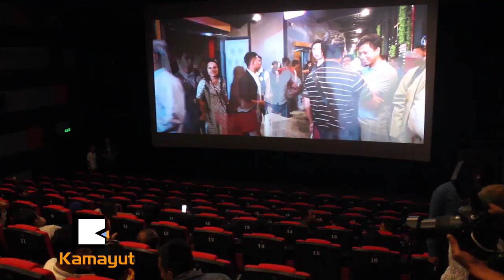တာေမြၿမိဳ႕နယ္မွာ အသစ္ဖြင့္လွစ္လုိက္တဲ့ မဂၤလာ႐ုပ္ရွင္႐ံု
မဂၤလာရဲ႕ ၂၆ခုေျမာက္ ႐ုပ္ရွင္႐ံုကို ႏိုဝင္ဘာ ၈ရက္ေန႔က တာေမြၿမိဳ႕နယ္က အရင္ ဘုရင့္ေနာင္ ႐ုပ္ရွင္႐ံုေဟာင္းေနရာမွာ အသစ္ဖြင့္လွစ္လိုက္ပါတယ္။